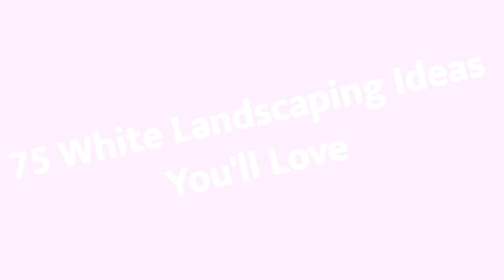75 White Landscaping Design Ideas You'll Love ☆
0:00:00 - Intro
0:00:12 - White Landscaping Design Ideas You'll Love: Inspirations 1 to 25
0:02:42 - White Landscaping Design Ideas You'll Love: Inspirations 26 to 50
0:05:25 - White Landscaping Design Ideas You'll Love: Inspirations 51 to 75